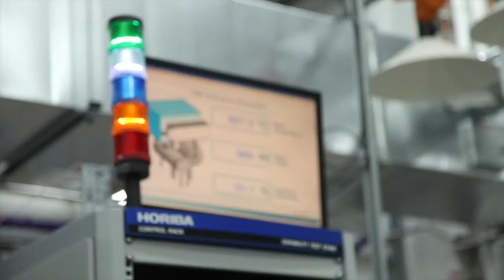Hear from our team: Quality Manager